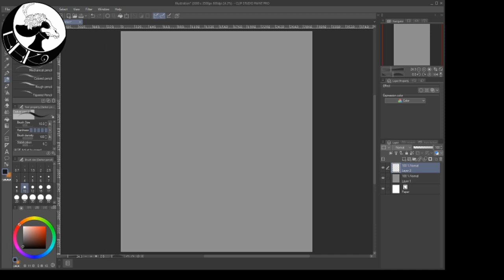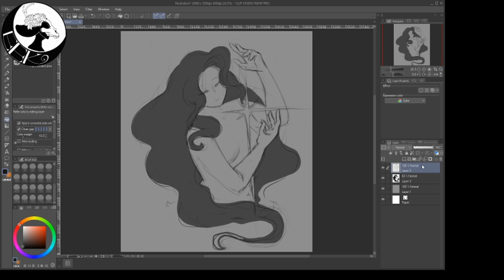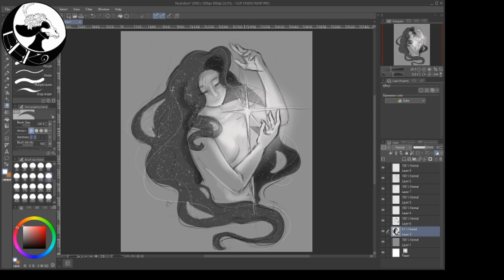SPEEDPAINT - Starbearer - Sketch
Hey guys, this is my first ever speedpaint, recorded from a Twitch stream I did.
This took roughly an hour, but obviously this is sped up. lol

Music by: Jack Shore - In Your Light (feat. Mitchel Dae)